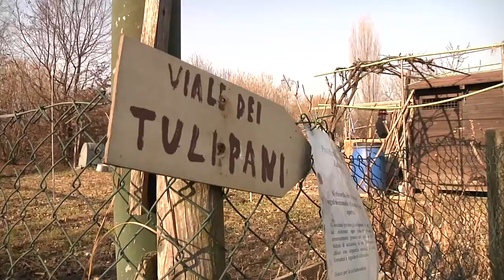Il risveglio - Superpoteri al popolo - Web serie Enzimatica - seconda puntata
Superpoteri al popolo - Web serie Enzimatica, ideata e realizzata da Videocommunity in collaborazione con Quintatinta. Progetto Enzima finanziato da AxTO Azioni per le periferie torinesi.